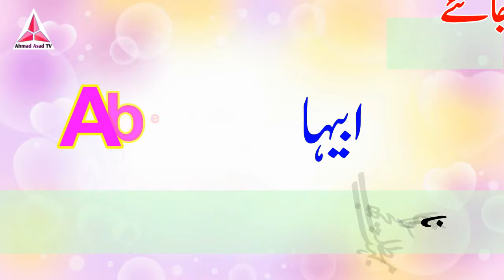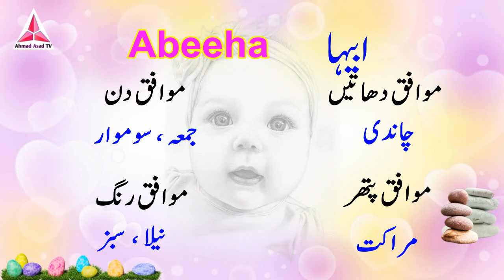Abeeha Name meaning in urdu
Hi Friends